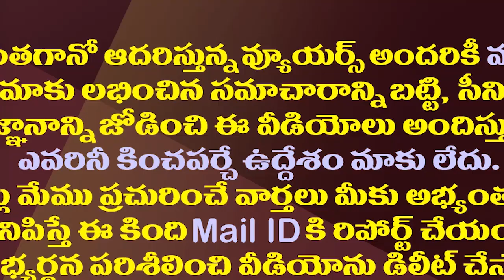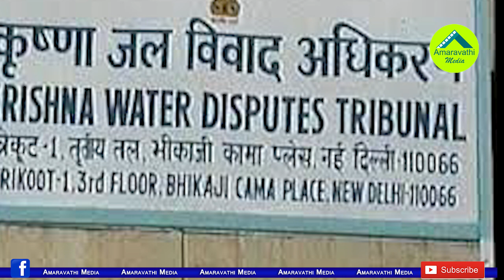నాటి చంద్రబాబు తప్పులతోనే నేడు జగన్ కు తిప్పలు| Chandrababu's Negligence Caused Trouble For CM Jagan